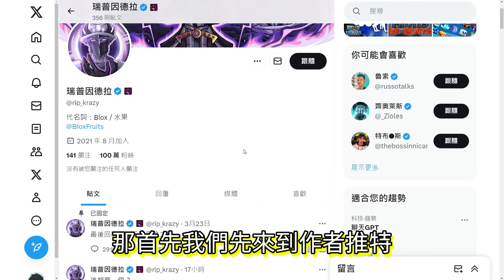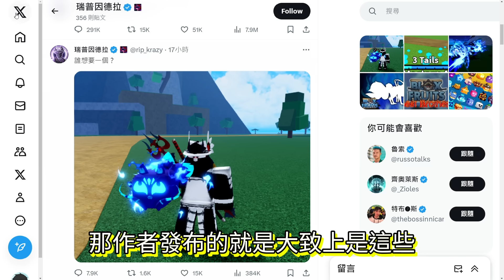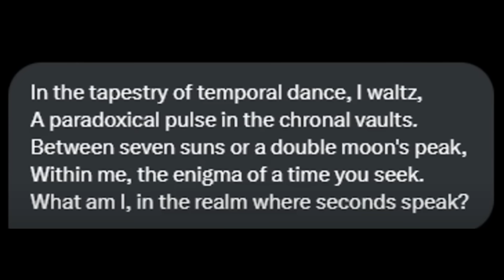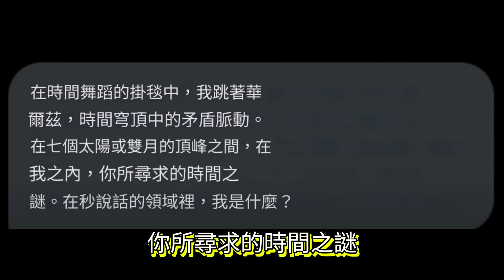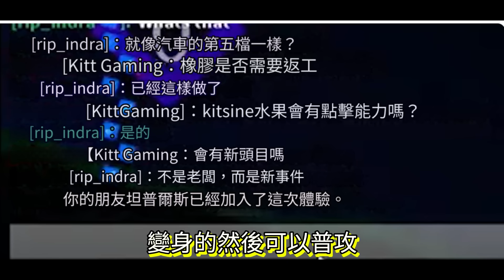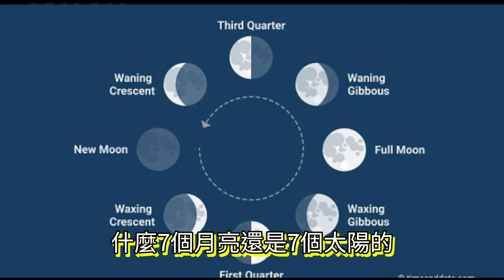Blox Fruits 海賊王【更新情報 九尾狐果實、新種族！】九尾狐果實要出了！🦊透漏新種族時間謎題⛩️橡膠果實從做五檔？【Roblox 機械方塊】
喜歡這個系列的歡迎按個喜歡👍